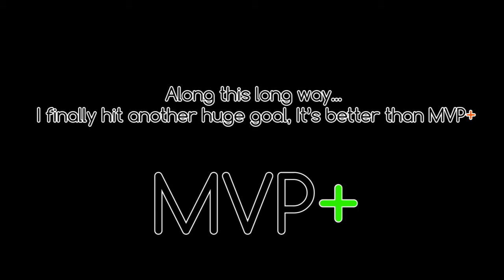Minecraft Funtage! #8 (Skywars & Bounty Hunters) [New Best?]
I really got stressed about making a video quickly...  But here it is! Nice and personally, my new best funtage? :P 2 and a half hours of work and it's great.

Copyright, Free use, etc. And other important things all the way below!

MEM FOR VIDEO: GB 1.43
Other footage: TapL
I do not provide extra videos I put into my videos, photos or sound effects.

Social!
(Offical accounts just in case if someone imposes me)

Personal Discord: CoolStuffGAMING#0388 (Only message me for something important or I block you, I'm actually very serious about this, reason being I want to make less messages as possible... Plus spam.)

My Gear!
Keyboard: Razer Blackwidow Chroma (Green switches) (Old Version)
Mouse: Steelseries Sensei RAW
Mic: Blue Snowball W/Popfilter (Not Yeti)
Moniter: 144hz 4K QLED CFG73 (Samsung Monitor)
Webcam: Logitech C922 Pro Stream 1080p
Graphis Card: EVGA GeForce GTX 1050Ti (4GB)
CPU/Processer: AMD A6-9500 Radeon
Drawing Tablet: Wacom Intuos (Small Tablet, White Color)
Chair: Black office chair (With butt cushion)
Headphones: Samsung Level Over
Recording Software: Fraps, Shadowplay, Bandicam, Action
Streaming Software: Shadowplay, XSplit, OBS
Editing Software: Adobe Premiere, Camtasia Studio 8/9

Copyright Audio?

Copyright Video?

Is my content! free to use?
It depends, most times, I shall allow, but please credit, then I get annoyed and will do things I wouldn't like to do :P This is a rare case but... If I DO say don't use my content for a video, then you don't use it, understand? Good or I report. (You can talk to me in discord in private.)

Face shown?
If I made a film/vlog with your face in it, and you don't want that, tell me so, I can try do something about it. In my About section on YouTube.

CoolStuffGAMING#0388

Wanna support me? (Many ways! :D)

250 Sub Special - Rethinking...